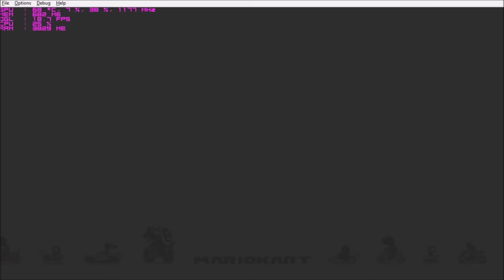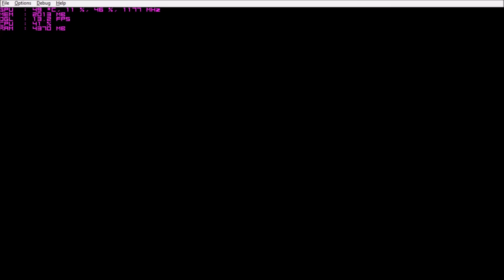CEMU 1.1.2 (Wii U Emulator) - Mario Kart 8 [In-Game] #4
Menu - Realtime.
In-game - 5x accelerated.

Audio wasn't emulated yet.
Using Xbox 360 Wireless Controller for Windows.

Specs:

FX 6300 3.5Ghz (4.1Ghz Turbo)
12GB DDR3 1333 Mhz Kingston HyperX
Gigabyte GA-78LMT-S2
Zotac GTX 960 2GB ZT-90301-10M
4TB HD
Corsair CX430

Recorded in Nvidia ShadowPlay.